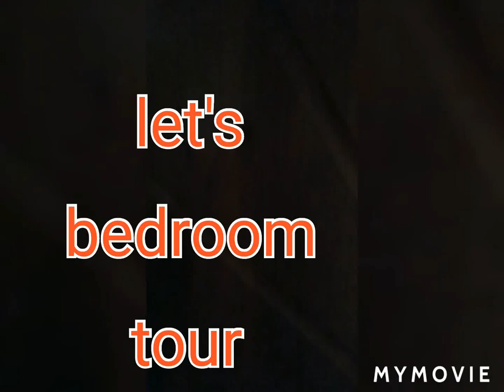Bedroom tour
Hi guys this my first video in youtube so plz support nd luv thank you 😇😇